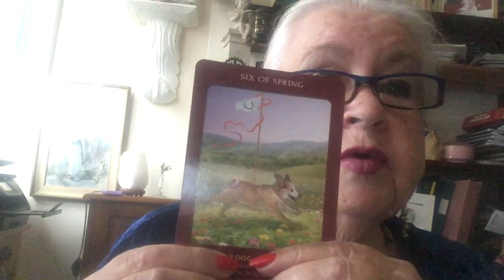Forgotten secrets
Message from your Angel